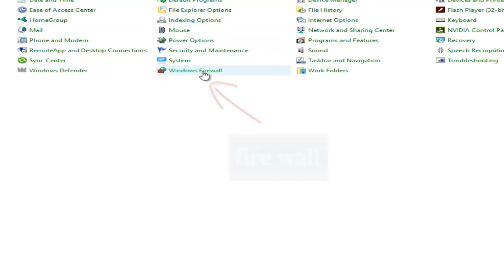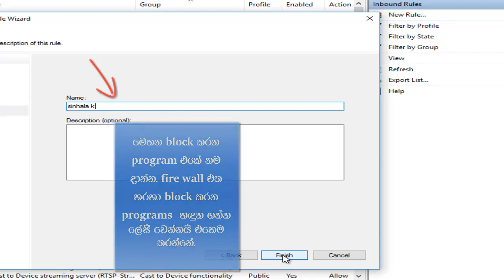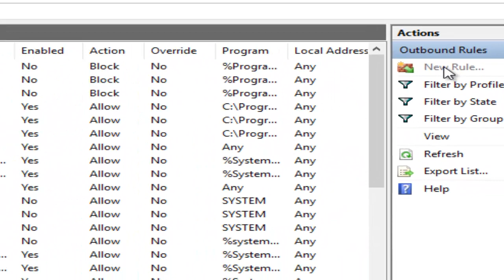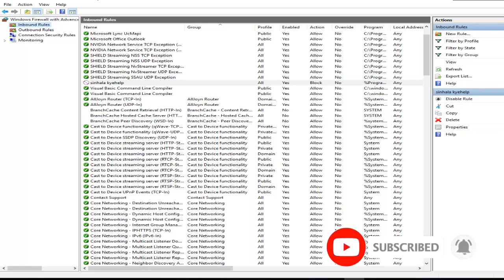how to block any application using firewall (sinhala)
Today lesson is abouth How to block a program using firewall.